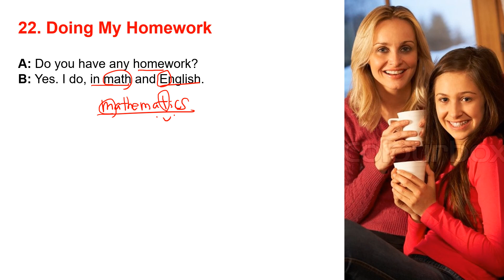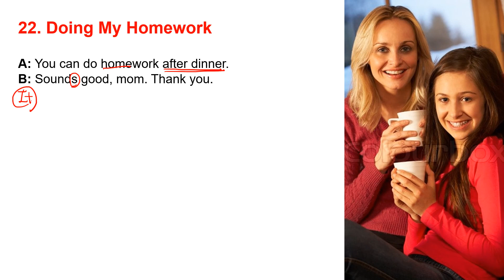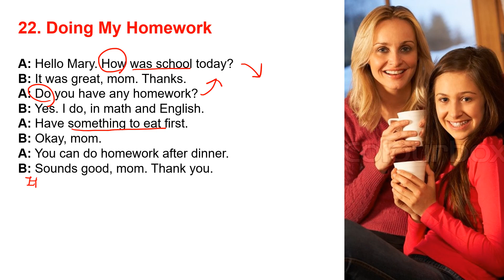Easy Conversation 22